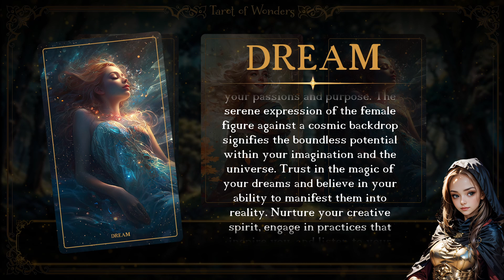Aries Tarot Reading - July 20th, 2024 - Tarot of Wonders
Aries Adventurer! Greetings! Krystaria is here to guide you through this week's tarot journey with insights to uplift your day and steer your course.

If the Divina Serenity Oracle Deck strikes a chord within you, consider making it your own at: